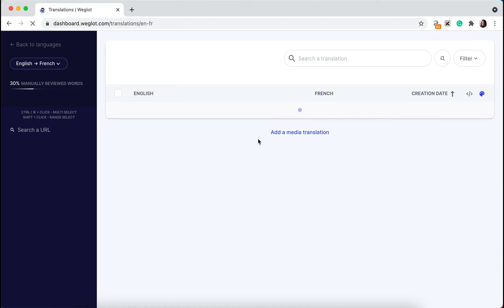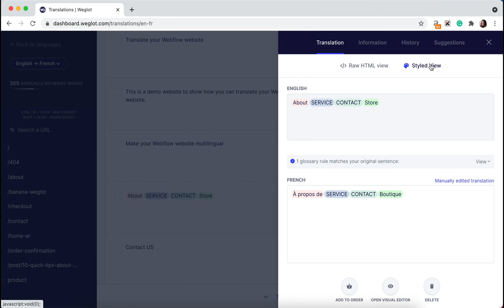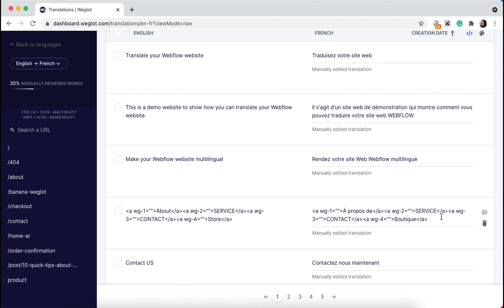What are the Raw HTML View and the Styled View | Weglot Tutorial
In this video, we're showing you how to better edit your translations that contain HTML tags thanks to the HTML raw view and the Styled view!

Weglot is a website translation solution that allows anyone to translate their websites without code. Get a first layer of AI translations, edit yourself or send for professional translations, have your multilingual SEO optimized website ready and live for global visitors.